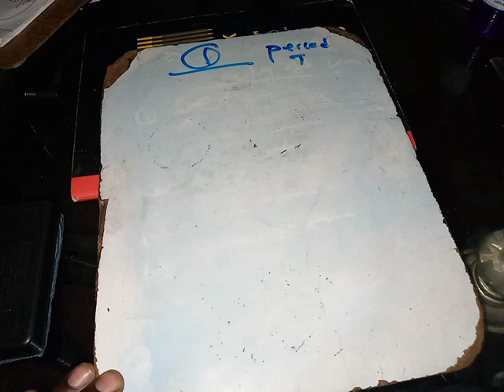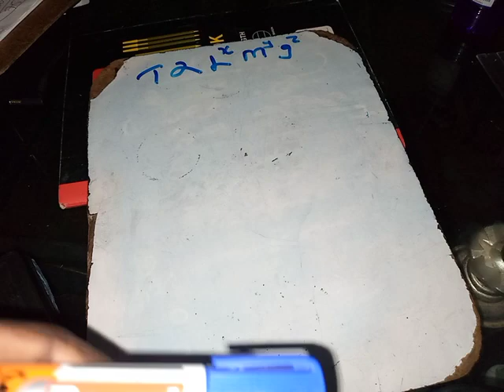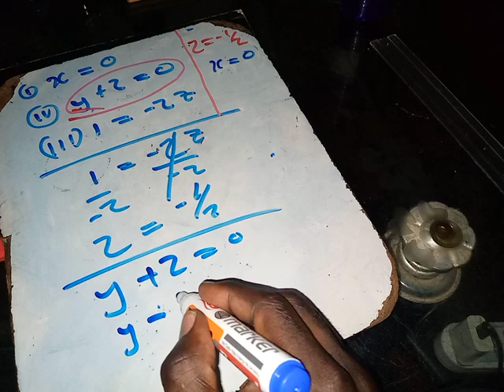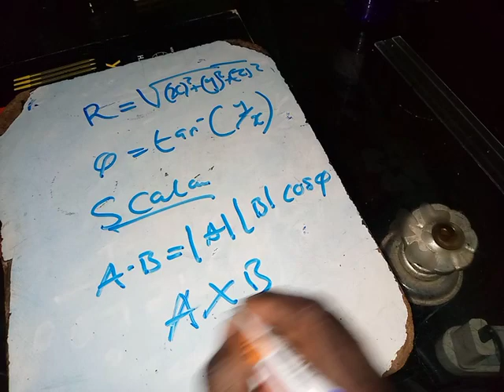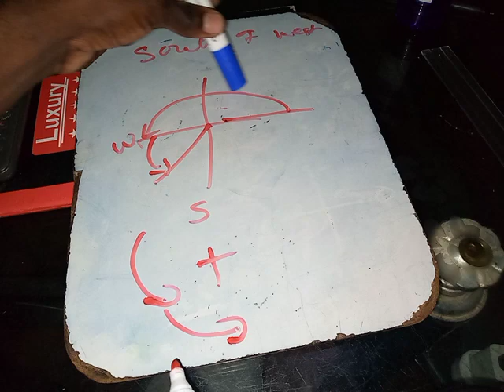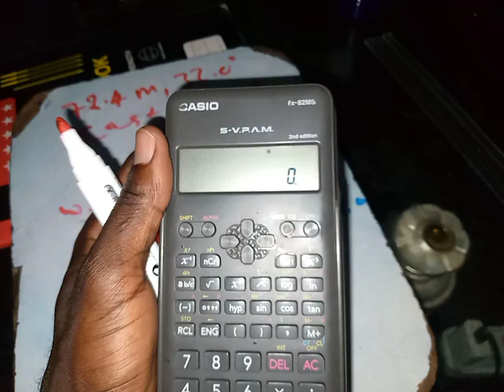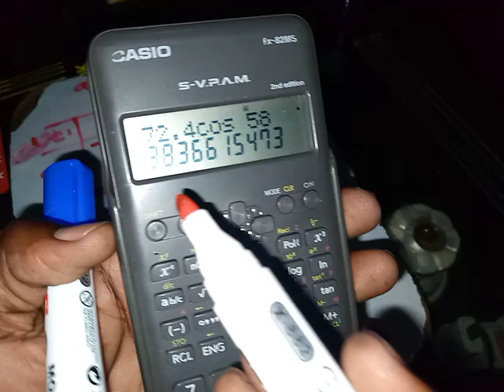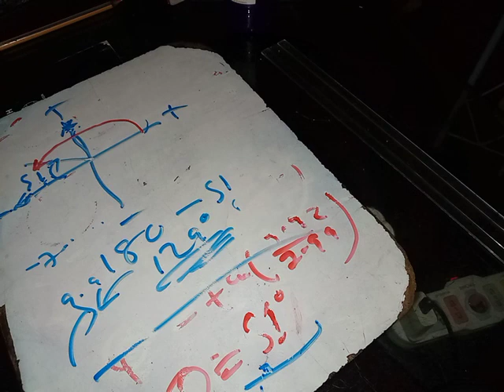PH 110 on Dimensional Analysis & Vectors (Part 1)